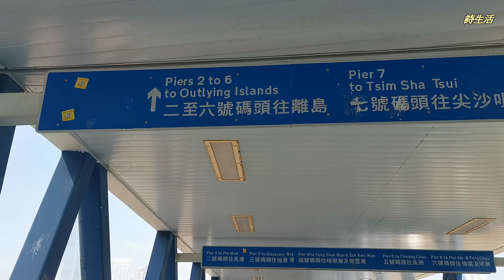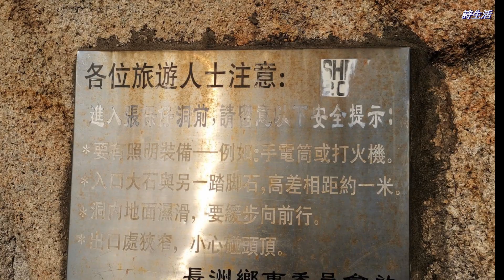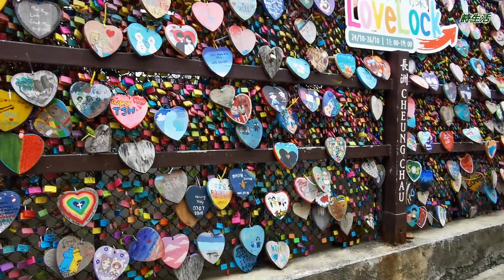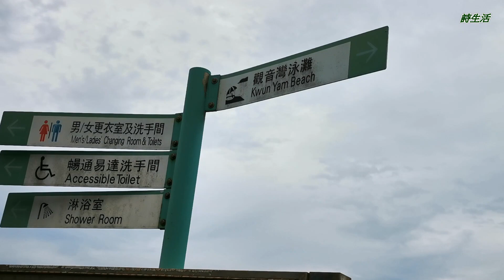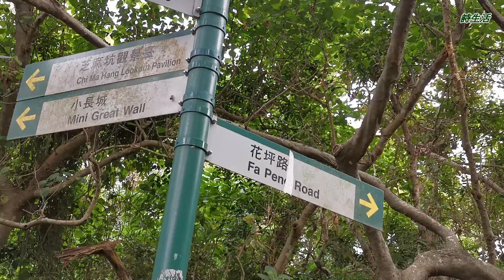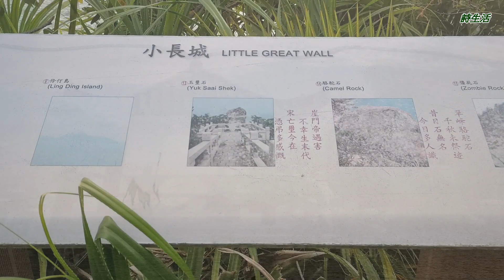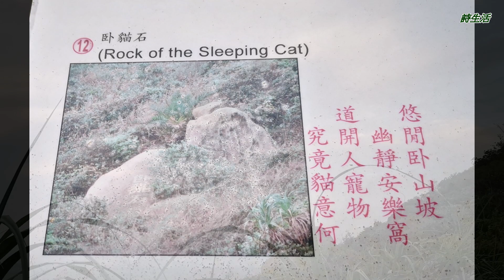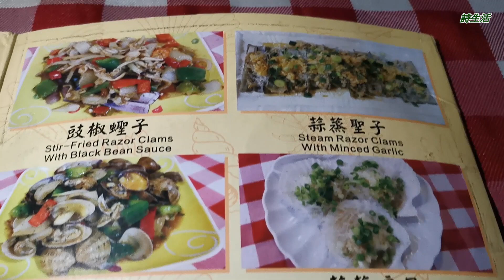[海邊餐廳]長洲一日遊------張保仔洞. 小長城. 風之后李麗珊飲下午茶的茶座. 漁光閃閃風味海邊海鮮晚餐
恆樂  海傍路13B    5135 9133